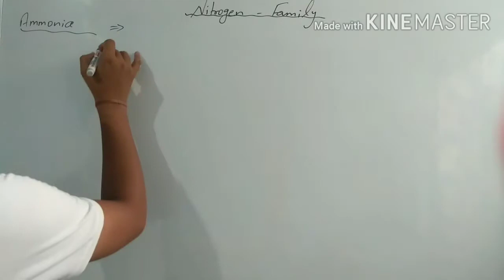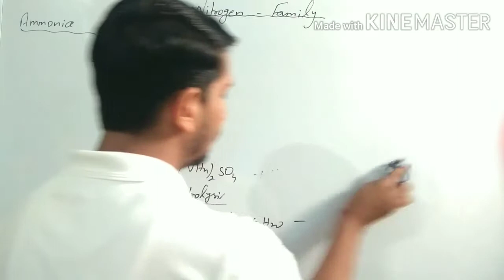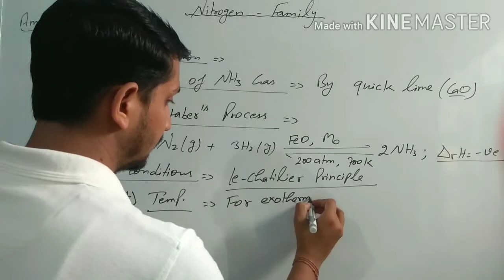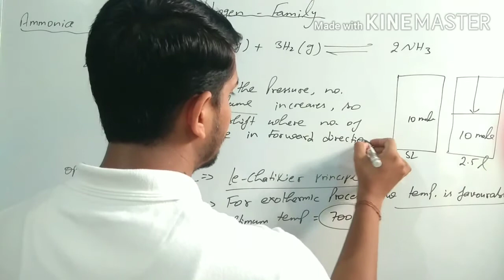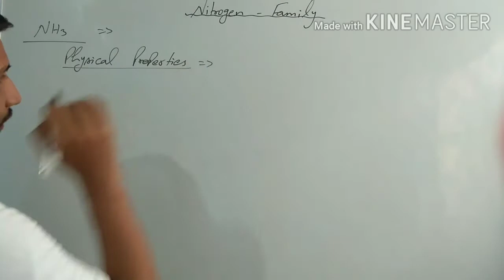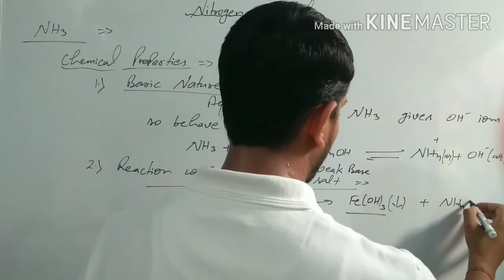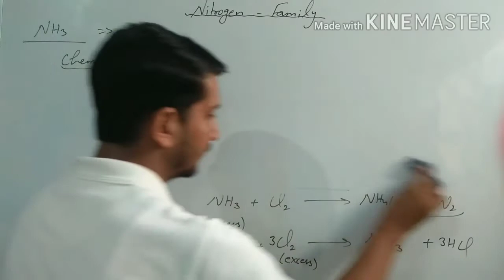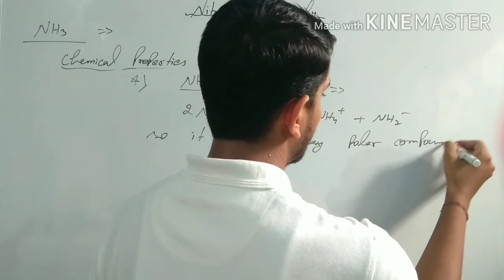Nitrogen Family : Ammonia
Preparation of Ammonia
Haber Process
Structure of Ammonia
Properties of Ammonia
Uses of Ammonia
Class-12th also important for IIT , NEET and other competitive exams.